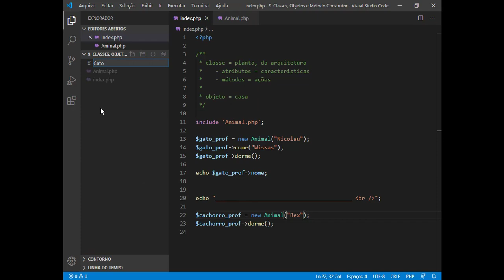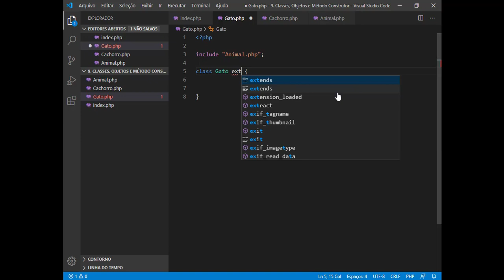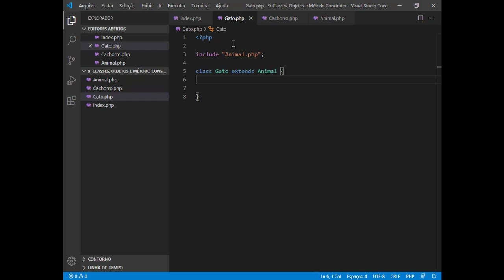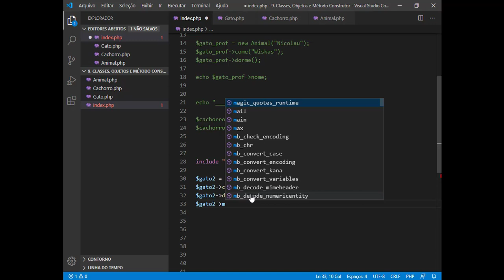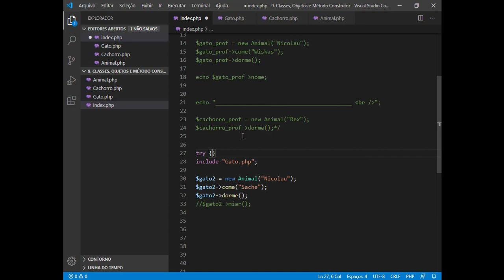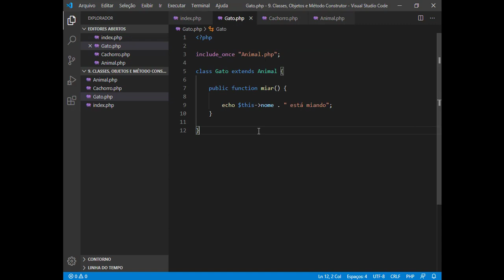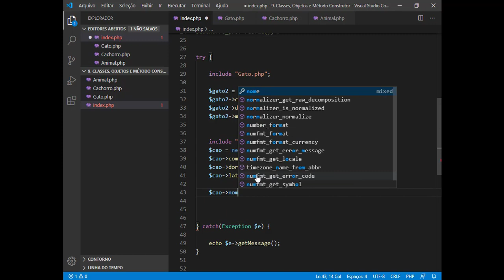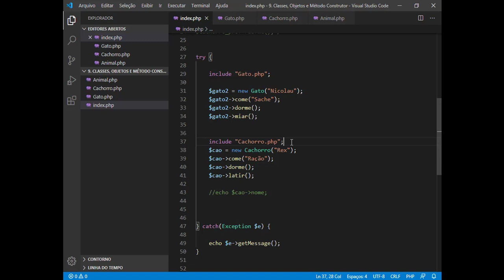PHP - HERANÇA, CLASSE ABSTRATA E MODIFICADOR DE ACESSO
Nesta video aula discuti sobre o conceito de herança, classe abstrata e modificador de acesso em PHP.